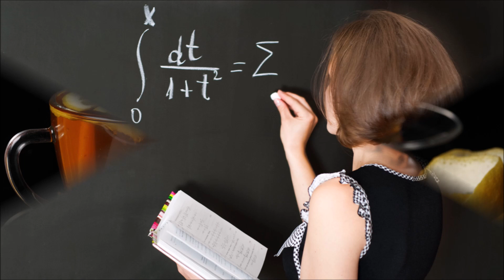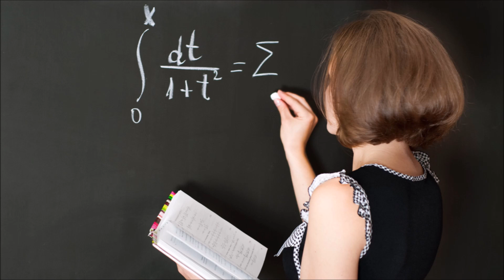Just Random Pics Vol 215